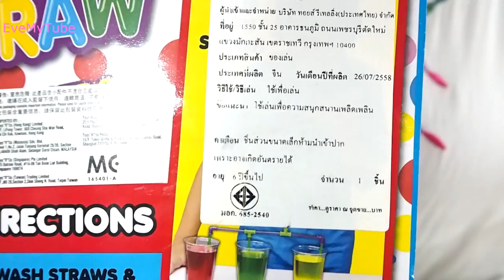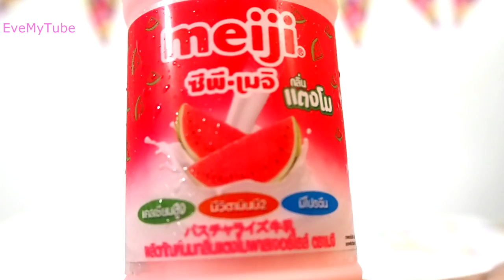หลอดมายากล มาดูดกัน !!! ► อีฟ ► Eve My Tube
** ไลน์ไม่ค่อยได้เล่นเพราะอัดเเละตัดต่อคลิปเองคนเดี่ยวคะ